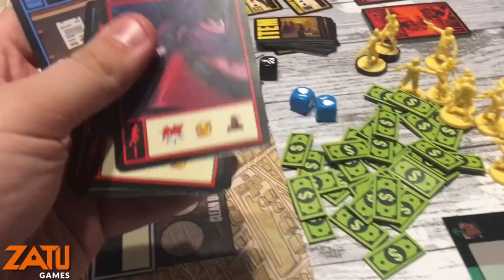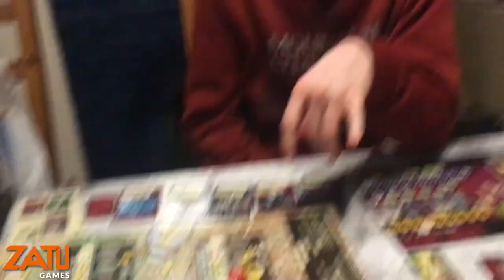First Play - Kick-Ass: The Board Game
The popular comic book series Kick-Ass has been transformed into a board game, courtesy of Cool Mini or Not (CMON).

Each player will take on the role of one of seven masked heroes trying to keep New York City safe. You will need to work together if you're defeat evil!

Watch as Board Deck & Dice and friends comment on their first game of Kick-Ass!

Nick can also be found on the Board, Deck & Dice YouTube Channel